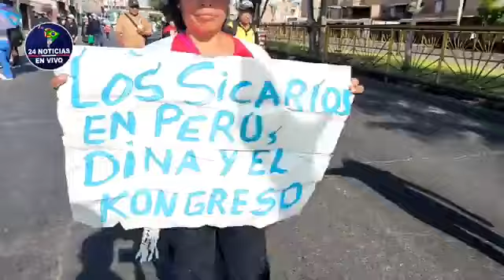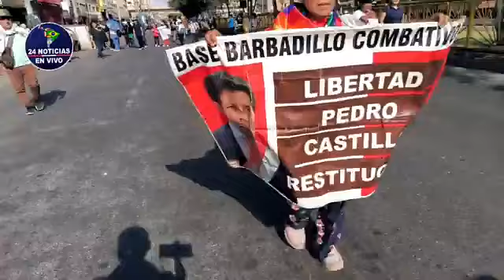Segundo día de paro: Manifestantes marchan rumbo a exteriores de Foro Apec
ERP. Los manifestantes no se detienen en sus pretensiones de hacerse escuchar. La Policía los reprime, pero no se amilanen. Con frases de Dina Asesina, Dina abusiva, madres de otras regiones avanzan impertérritas.